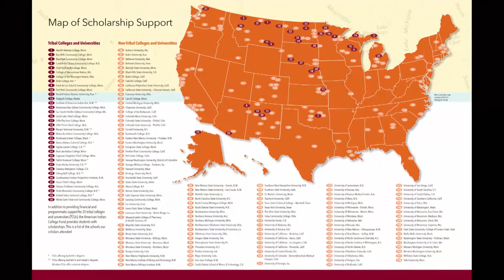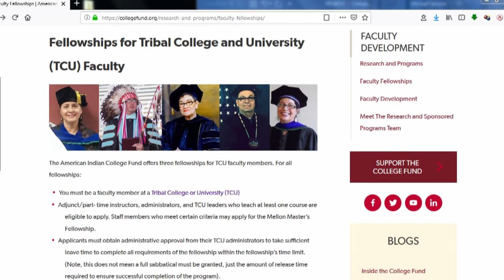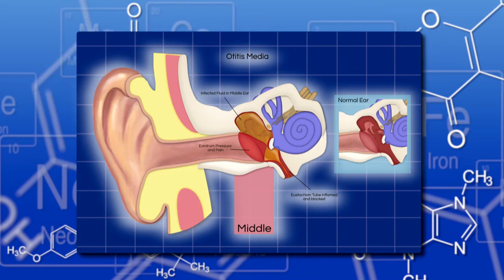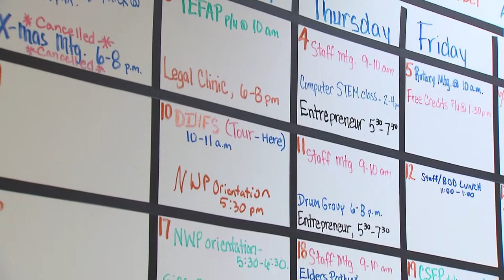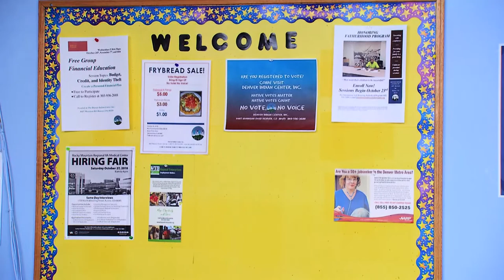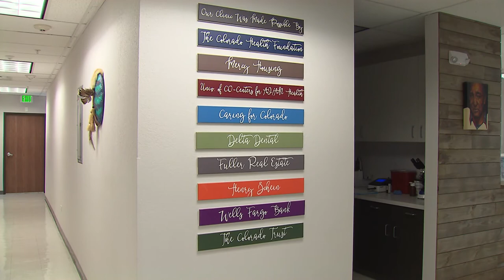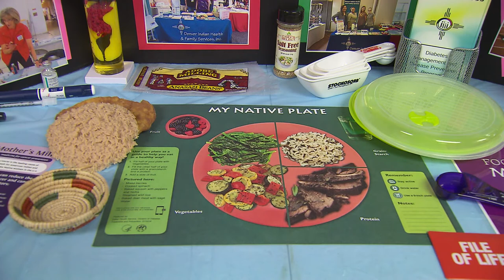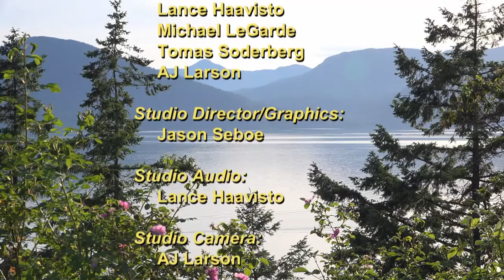Native Report - Season 15 Episode 5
We travel to Denver Colorado where we learn about the history and mission of the American Indian College Fund. We then head to Denver Indian Center, Inc. and learn how the center meets the unique needs and challenges faced by Denver’s Native Community. While we’re in Denver, we visit the Denver Indian Health and Family Services, Inc., the only urban Indian Healthy facility in a five-county area.